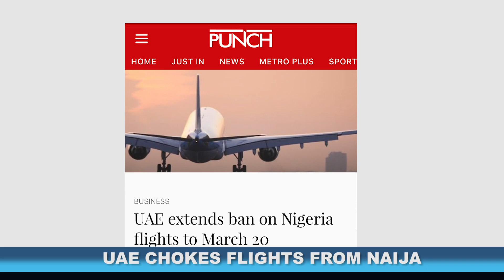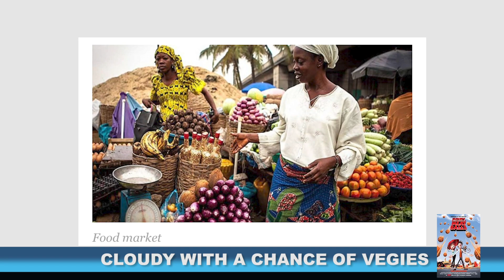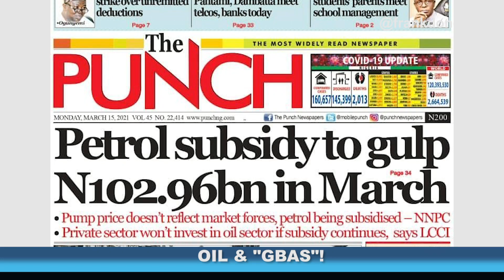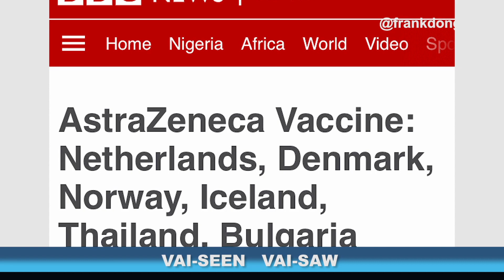FAIRLY USED NEWS | HOW SAFE ARE COVID-19 VACCINES?